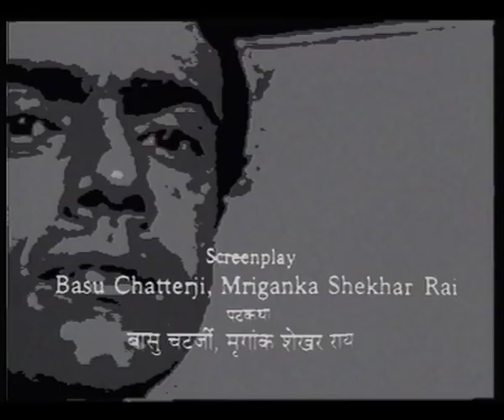Byomkesh Bakshi Ep#10 Upsanhaar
detective byomkesh bakshy tv serial,
detective byomkesh bakshi serial,
detective byomkesh bakshi episode
bangla movie,
new bengali movie
bengali movie
kolkata bangla movie